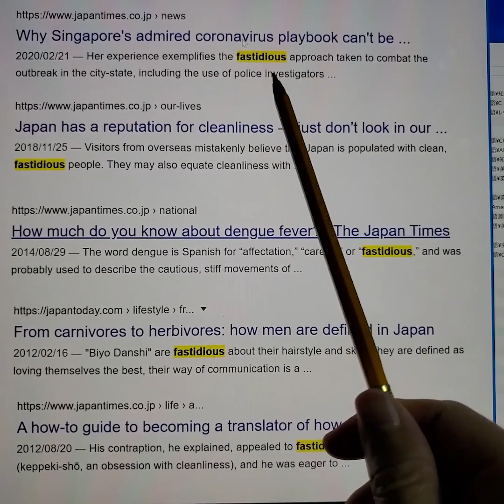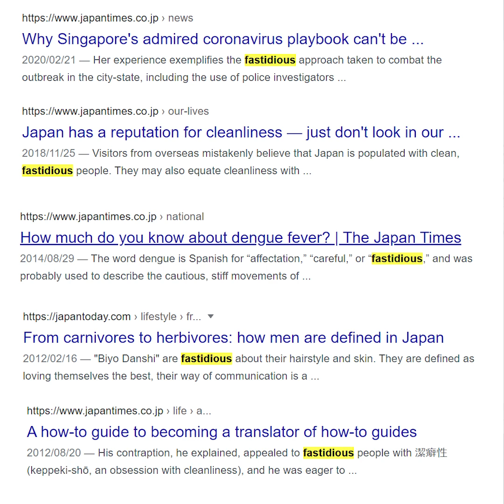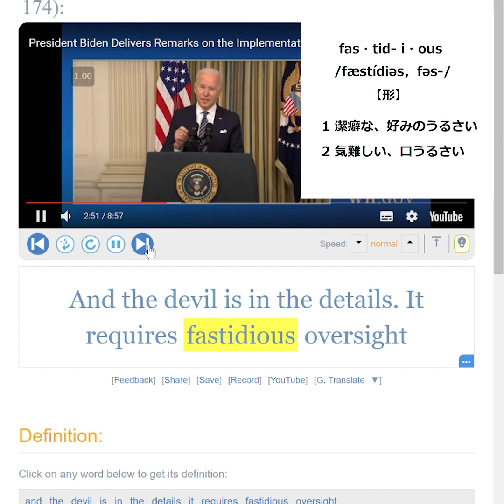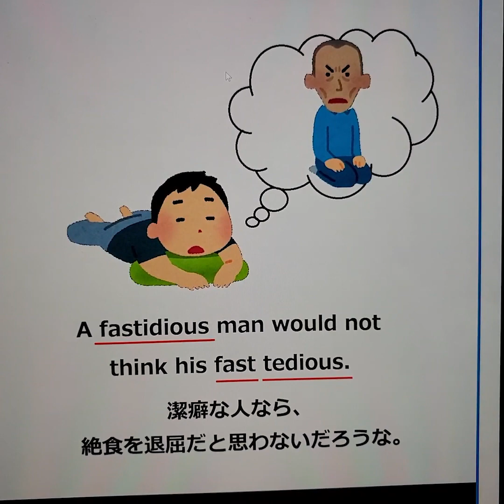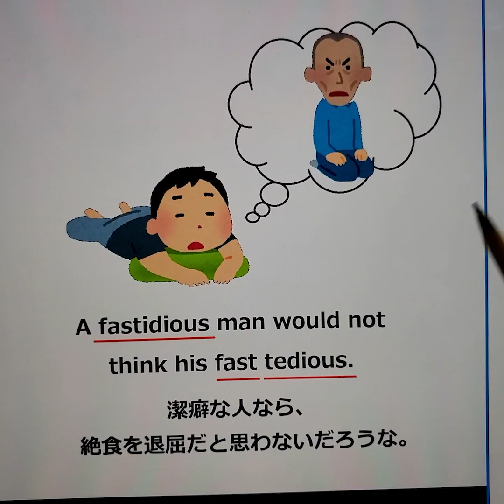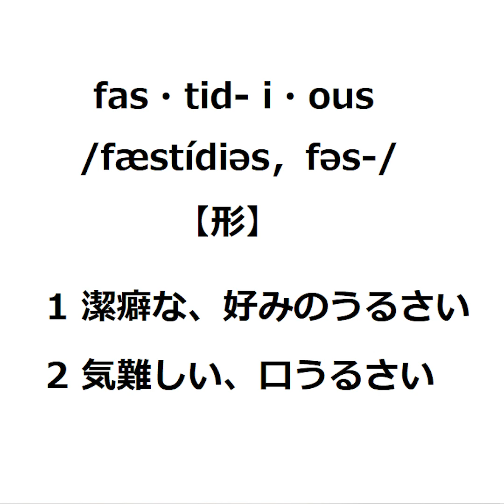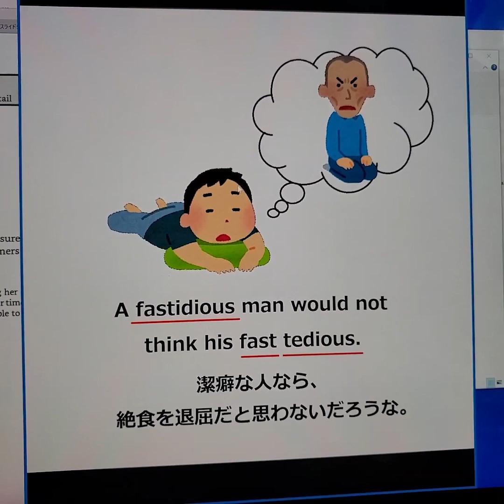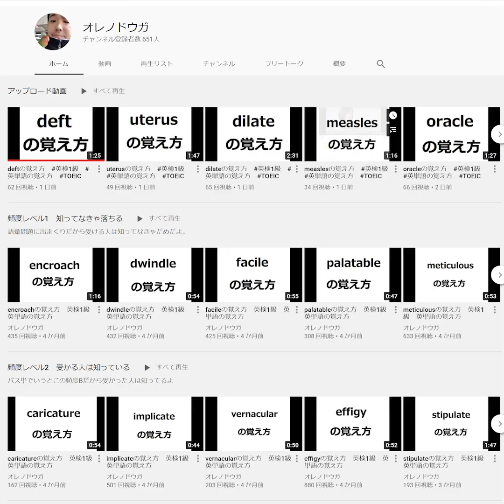fastidiousの覚え方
パス単頻度CでSVLレベル12だよ

海外新聞記者がどう使ってるか確認したい人は↓
newsweekで